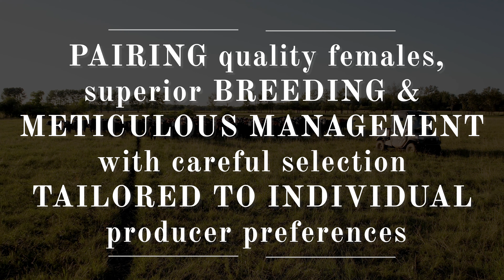Little Timber Farm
Heifer management  program